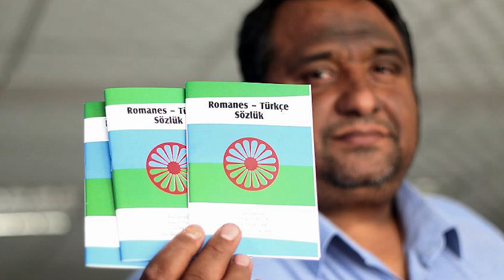Roman Genç Sıra Sende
Ian F. Hancock Roman Kültürü Arşiv ve Dokümetasyon Merkezi tarafından  ‘Renginin Farkına Var’  sloganıyla başlattığı, Türkiye'de yaşayan Roman toplumuna yönelik hazırladığı kampanya videosu.